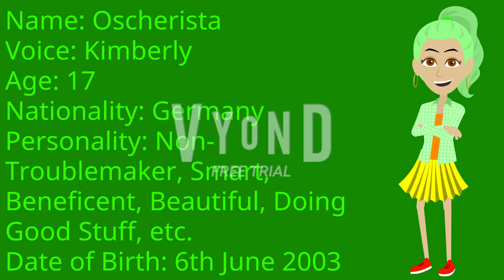Introducing My Own 5th Non Troublemaker On Vyond!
Guys, I introduce my own 5th non-troublemaker on Vyond! Her name is Oscherista!

If you want to use my avatar, please ask me a permission and don't forget to give me a credit!